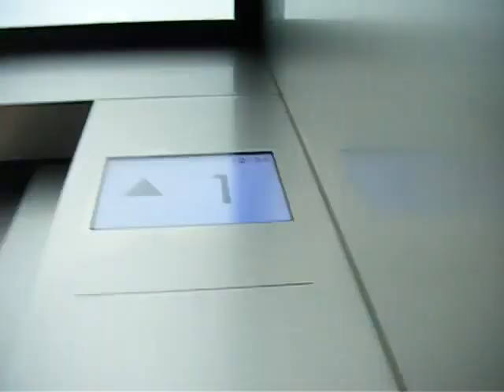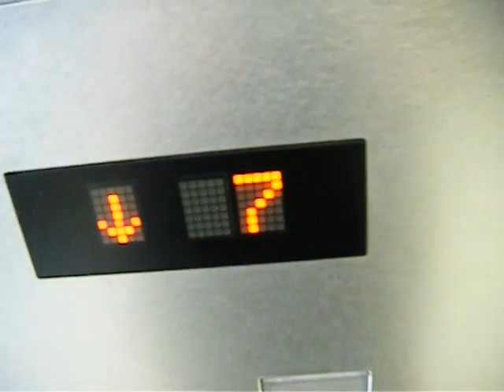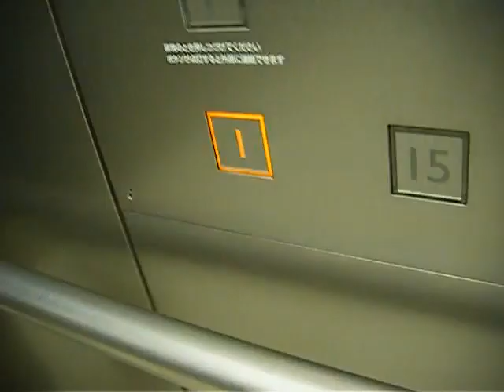Mitsubishi Elevator : Hankyu Umeda Building (Shuttle Elevator)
Location: Osaka, Japan
Announce: Yes
Stop: 1,15